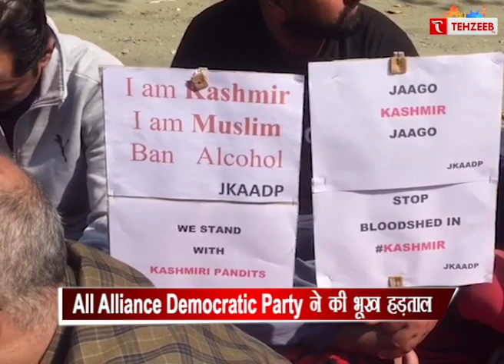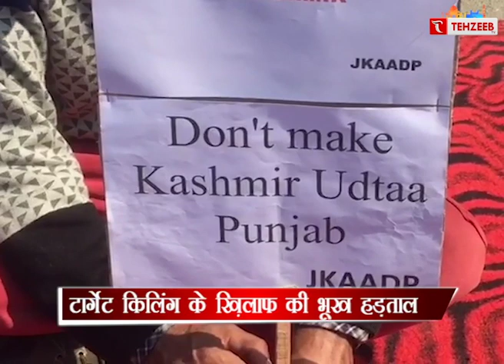Kashmir Bulletin || जम्मू कश्मीर की ख़बरें II TEHZEEB TV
Kashmir Bulletin || जम्मू कश्मीर की ख़बरें

tehzeeb tv
tehzeev tv
TEHZEEB TV
URDU CHANNEL
TEHJEEB TV
TEHZEEB TV
ISLAMIC CHANNEL
URDU NEWS
tehzeeb channel
tehzeeb urdu youtub cahnnnel
Qurann tilaqat
takrir
hadish
quraan
tilawat quran
aapke masail
urdu channel